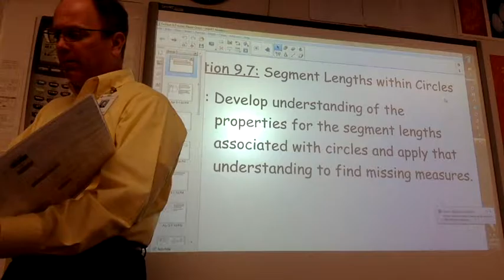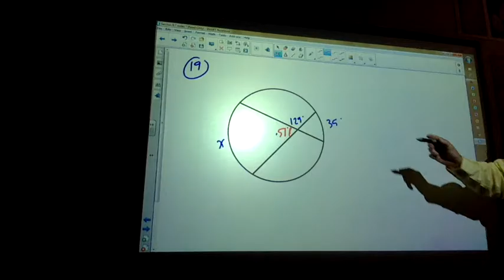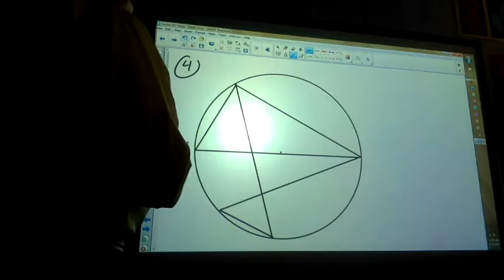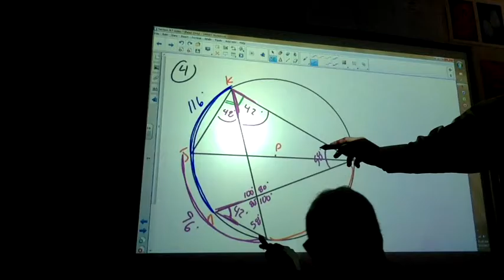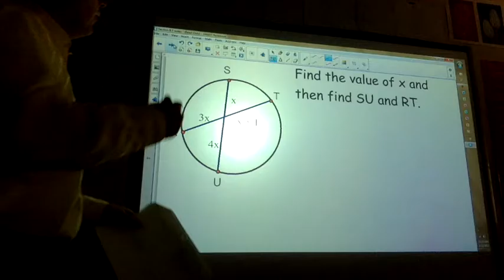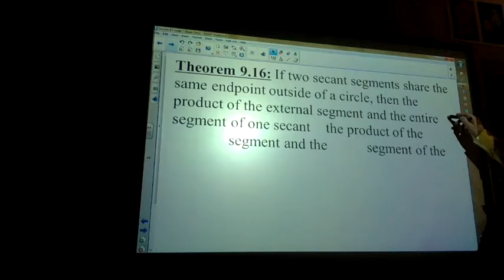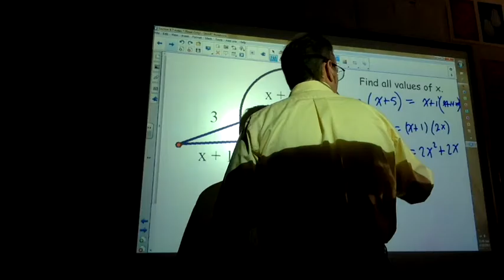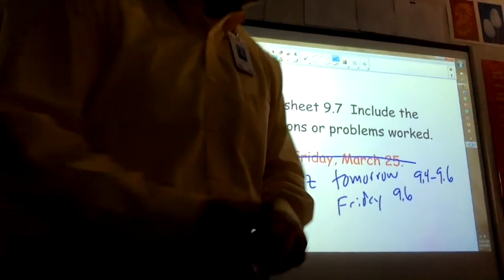ACC Geometry, March 22 2017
Review of circles with chords, secants, tangents - the angles.  Also the segments of above.